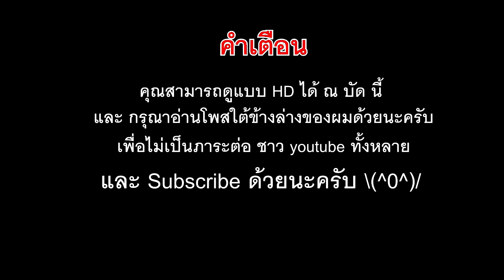[MMD Boomer Thailand] คลิปนี้ของคนขี้ร้อนเท่านั้น =w=;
เวลาดูคลิปนี้ กรุณาหลีกเสียงนิดนึงนะครับ
ใครเป็นโรคหัวใจ ควรระวังด้วย อิอิ

เพลงชื่อ BAD END NIGHT

ดูงานศิลปะของ Boomer

มาเงิบกันเลยครับผม!